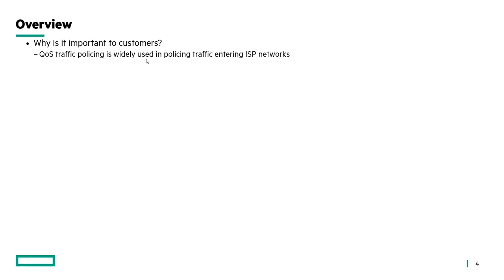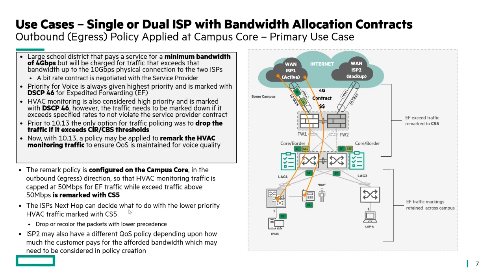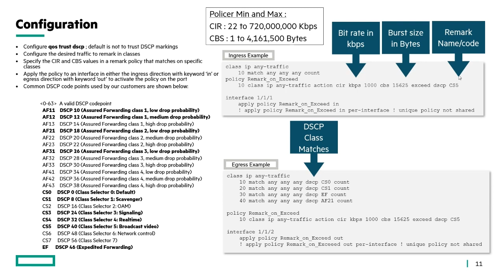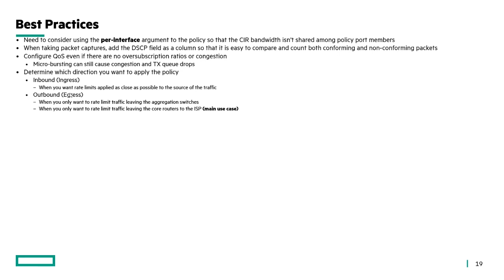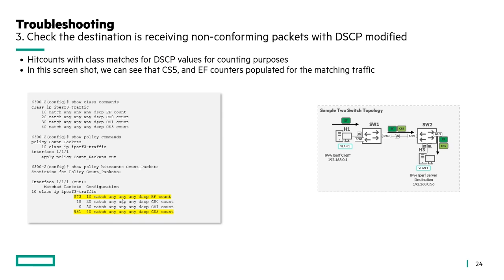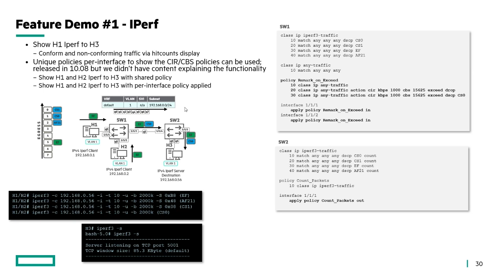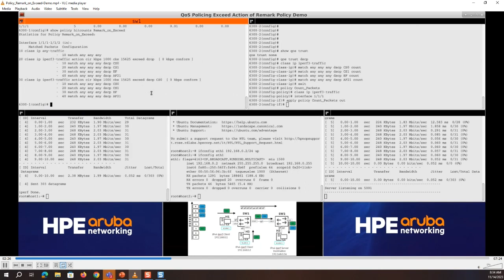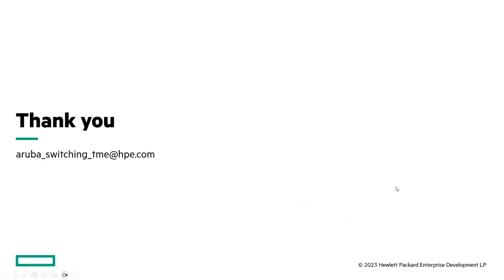AOS-CX 10.13 Release Update: QoS Policy Exceed Remark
Are you ready to learn more about the AOS-CX 10.13 release update?
This video series will provide you everything you need to know about the AOS-CX 10.13 software release's features, solutions, and deployment.

Learn more about how HPE Aruba Networks CX and HPE Aruba Networks Central are better together: